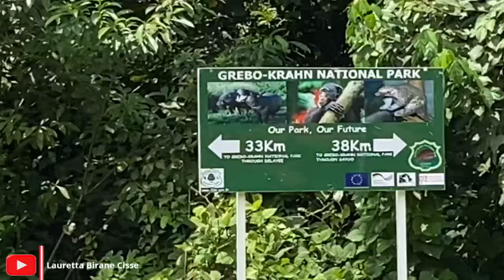Grebo-Krahn National Forest in Grand Gedeh County||Conserving Wildlife in Liberia, West Africa. 🇱🇷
Grebo-Krahn National Forest: Hello everyone, in today's video I am hitching a 6 hours ride to and fro the national forest in Grand Gedeh county. This forest is conserving wildlife in rural Liberia to avoid climate change. In the last upload, I had an interview with the senior field supervisor of the Wild Chimpanzee Santuary. 🙌🏿🇱🇷🙌🏿

Grand Gedeh Content:👇🏿🇱🇷👇🏿